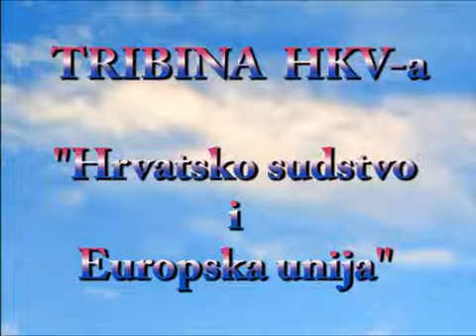VLADIMIR GREDELJ - ODVJETNIK 1. DIO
U ponedjeljak 7. veljače 2011. u 12,00 sati Hrvatsko kulturno vijeće priređuje jednu od svojih najznačajnijih tribina do sada. Tribina "Hrvatsko sudstvo i Europska unija" bit će održana u dvorani «Tribina Grada Zagreba», Kaptol br. 27. u Zagrebu. Predavači su Milan Vuković, dr. iur., Vladimir Gredelj - odvjetnik, mr. sc. Lujo Medvidović - odvjetnik, i novinar i publicist Mate Kovačević.